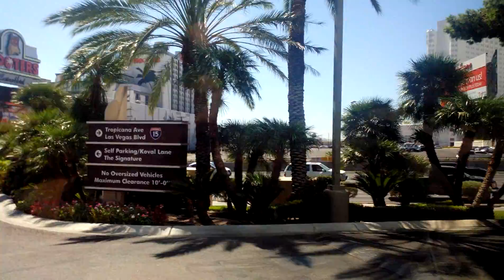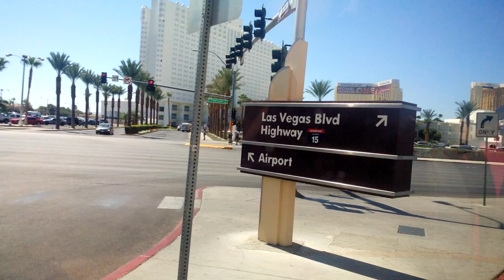Las Vegas - projížďka